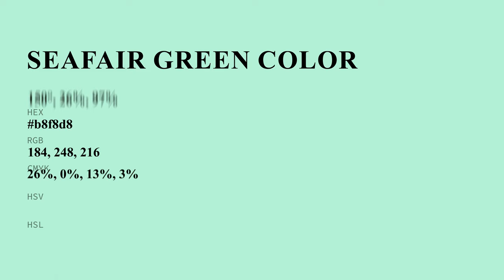Seafair Green color b8f8d8 hex color - Green color - Warm color b8f8d8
What color is Seafair Green ? b8f8d8 hex color - Green color - Warm color b8f8d8

Hex b8f8d8 Color Code is also known as Seafair Green color.

Hex b8f8d8 Color code in RGB color code model is created after adding 72.16% red color, 97.25% green color and 84.71% blue color.
Hex b8f8d8 Color code in CMYK color (process color) code model is generated after subtraction of 25% cyan, 0% magenta, 12% yellow and 2% black.